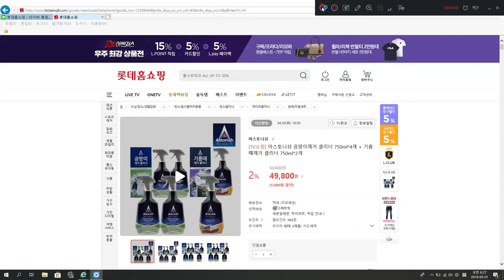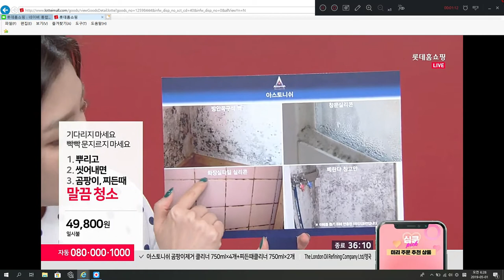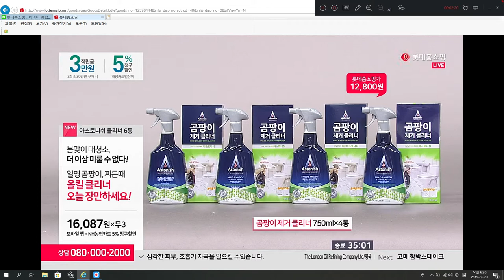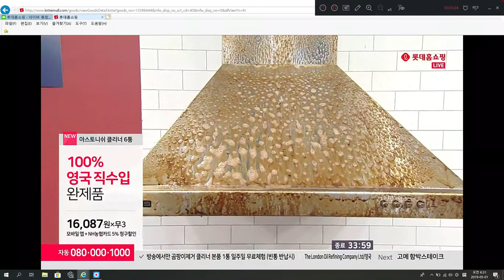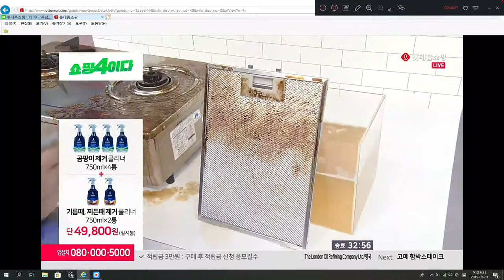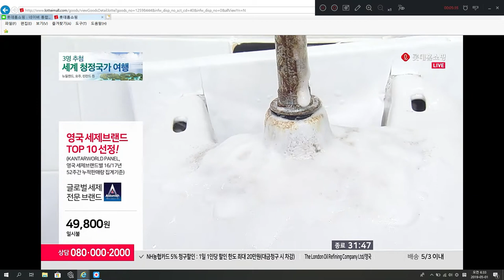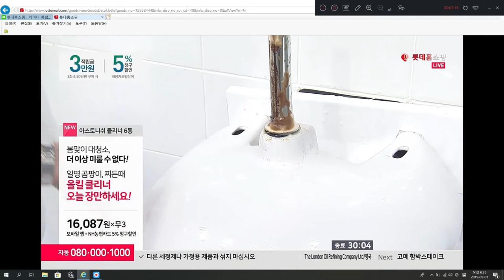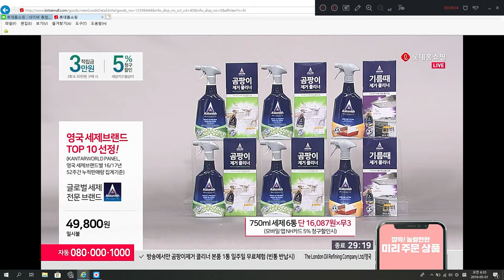영국직수입 롯데홈쇼핑 아스토니쉬 기름찌든때세제 곰팡이세제 일주일무료체험 영국세제TOP10 쇼호스트 이창훈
쇼호스트 이창훈 20190430_1600 Bando cremo TV